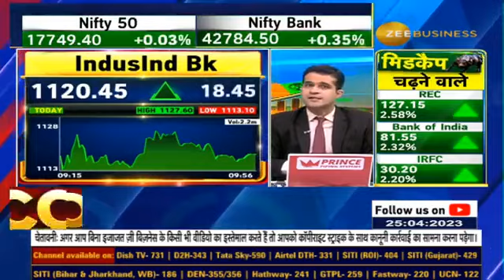IndusInd Bank Q4 results: Net profit jumps 46%; lender declares Rs 14 dividend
📢IndusInd Bank के Concall में क्या खास?

आगे कैसी रहेगी बैंक की लोन ग्रोथ?

किस सेगमेंट से बैंक को ज्यादा भरोसा?

- नतीजों के बाद IndusIndBank के कॉनकॉल में क्या रहा खास, जानिए वरुण दुबे से...

About